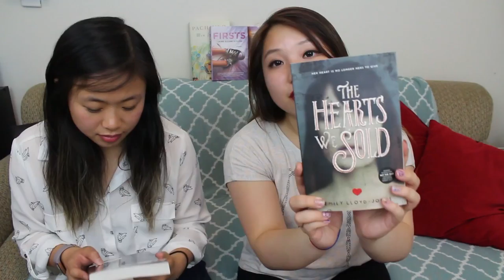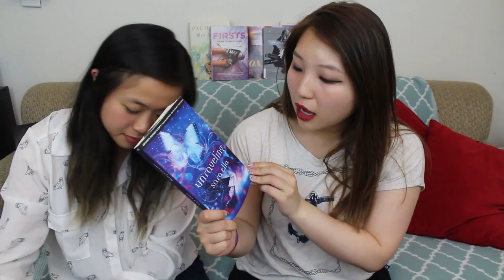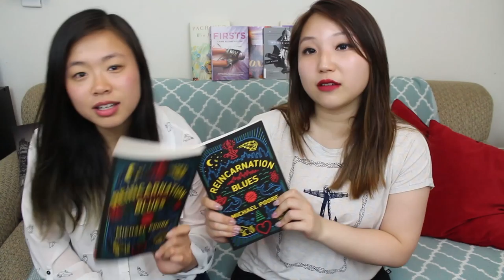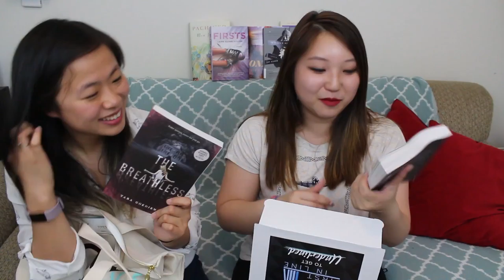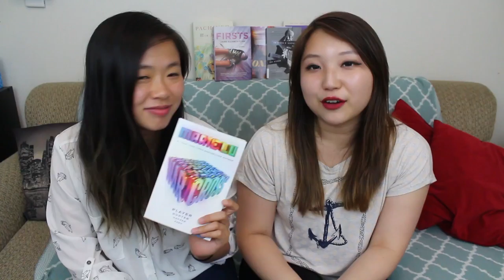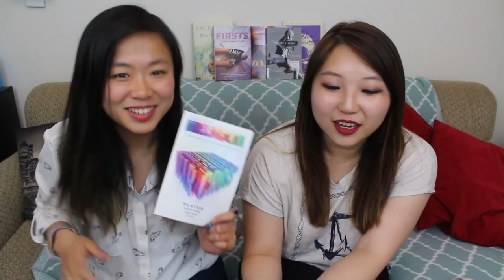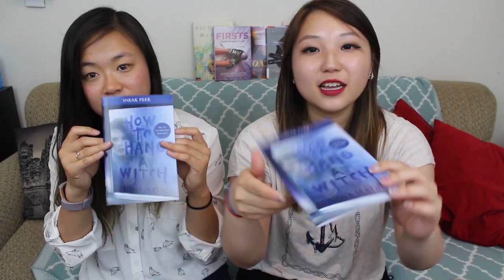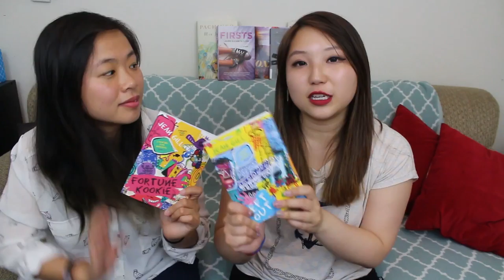BookCon BOOK HAUL & May Mailbox Books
Whew!  We definitely did a great job in hauling some amazing galleys and finding some new reads at BOOKCON this year!  Special thanks to our first two books that arrived in our mailbox this past month.  Can't wait to read and review everything on this channel!